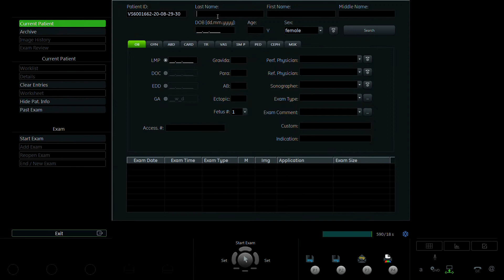TRẦN HOÀNG DIỆU HƯƠNG 1996 2